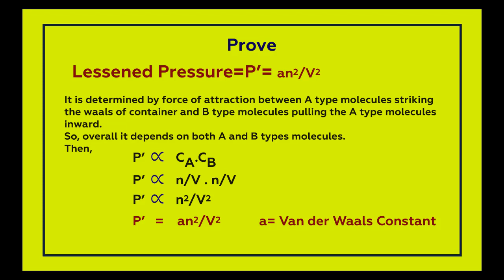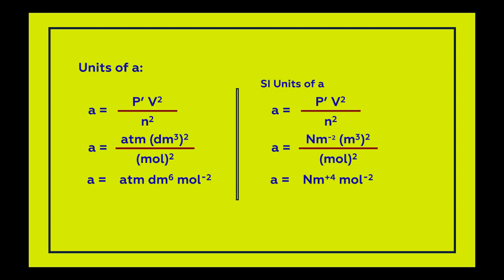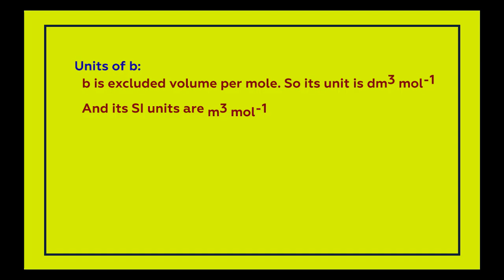Van der waals Constants a & b | Van der Waals Equation for Real gases | FSc Part 1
I hope you will learn easily and you like this video.